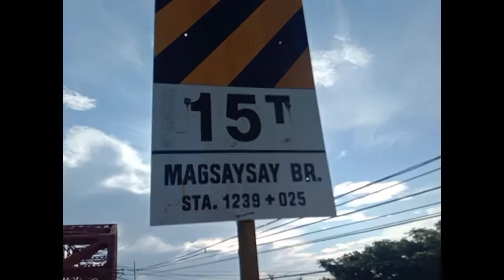MAGSAYSAY BRIDGE BUTUAN CITY|Agusan Del Norte,.💕🇵🇭👍✌️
Magsaysay Bridge , BUTUAN City,, Agusan Del Norte#bridge